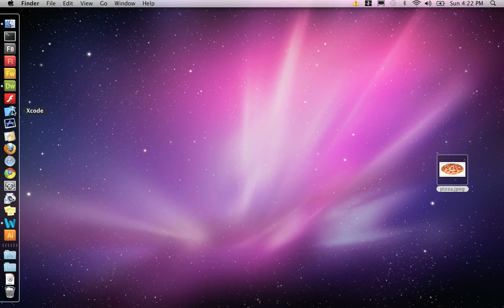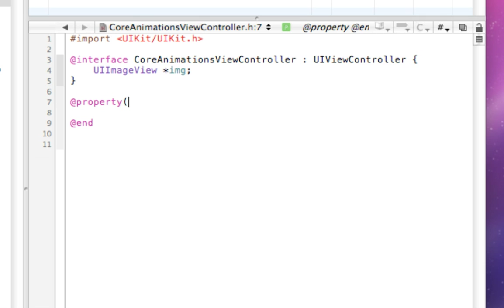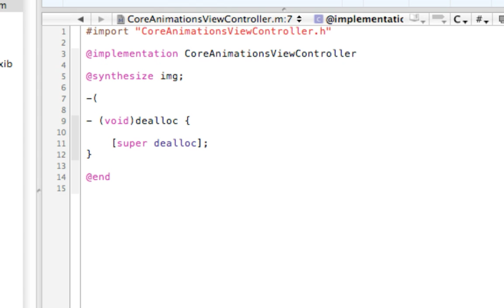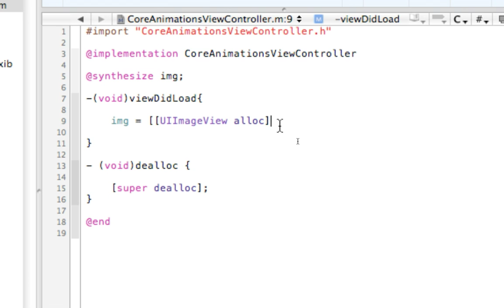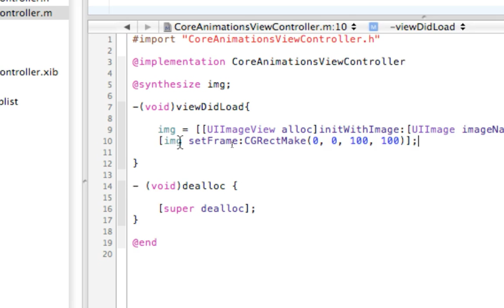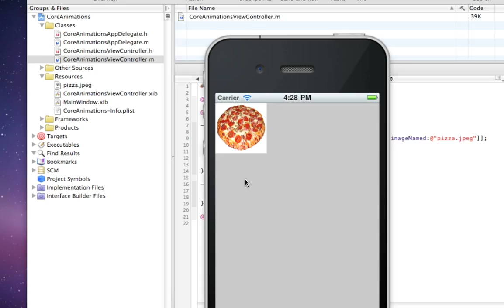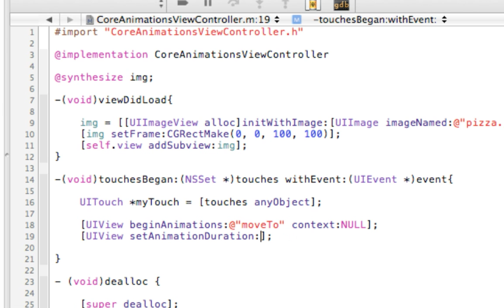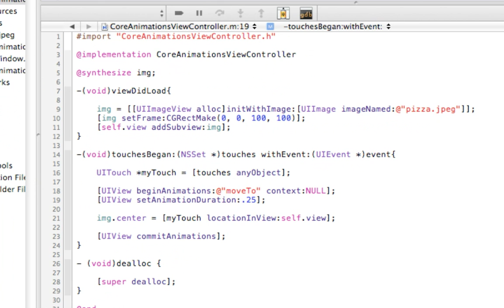3.2.1 UIView Advanced Animations PART 1, touch and animate to a newlocation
Show how to use a touchesBegin function and the UIView beginAnimation function to animate to a new location based on a touch. In part we talk about advanced features on the UIView animation functionality.